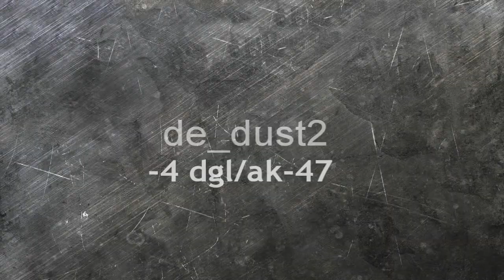Flame -4 dgl/ak-47 "fastcup.net"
+bbpeTV